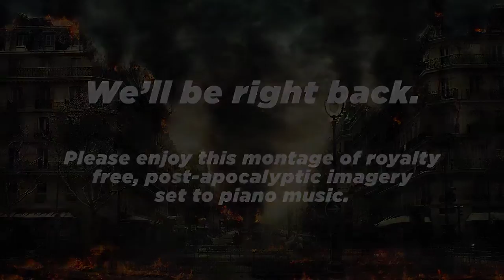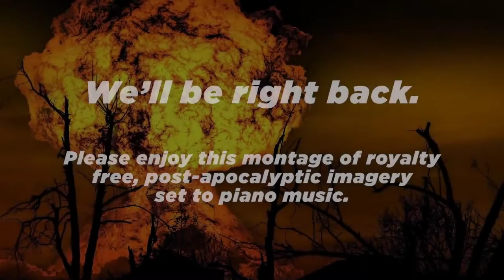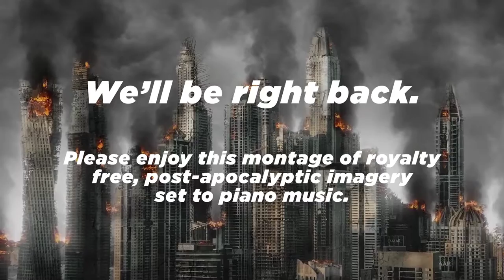Kyle Emblem! - Pt. 10 | Fire Emblem: Radiant Dawn | Subpixel Live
Pubished Dec 2, 2020
Kyle's on the warpath! And winning!